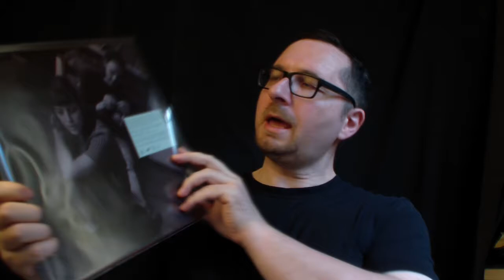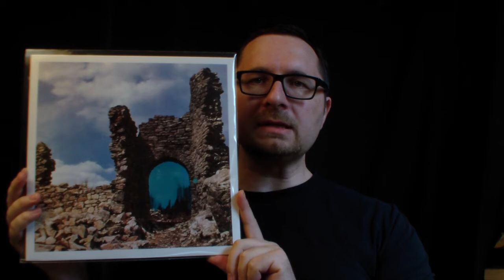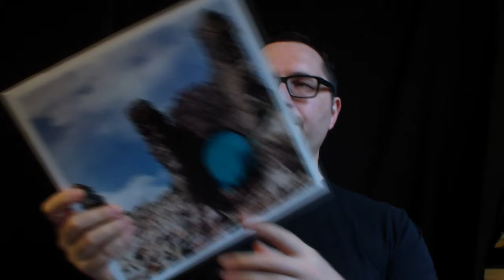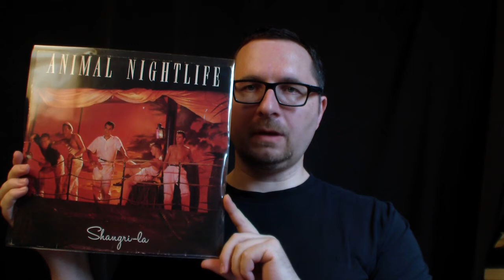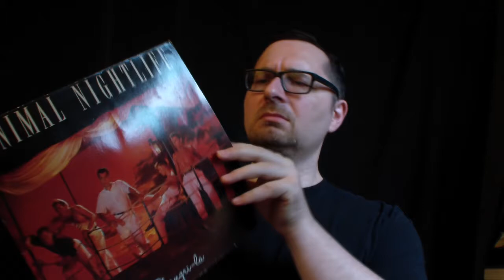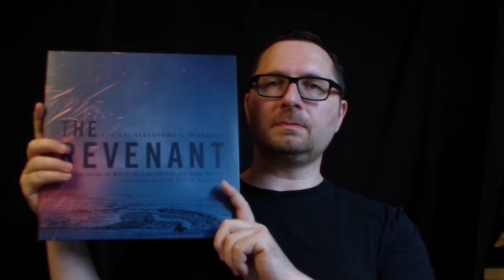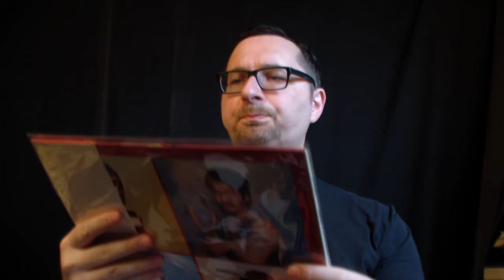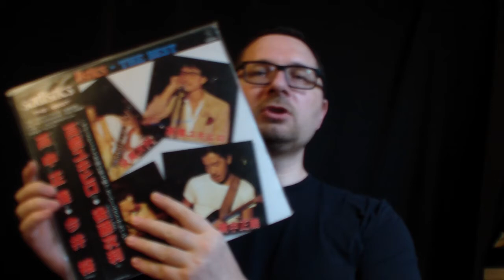VC - Vinyl Community - selection #42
This time with albums by Camila Fuchs, LeRoy, Material, the Sadistics, Ryuichi Sakamoto, Dorothy Ashby and probably something more that I can´t remember right now. It´s an age thing.